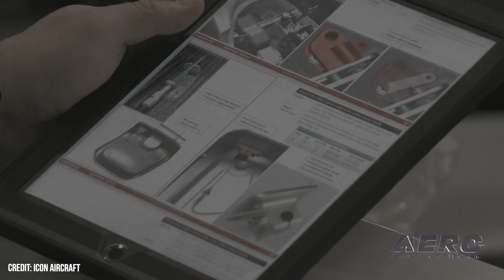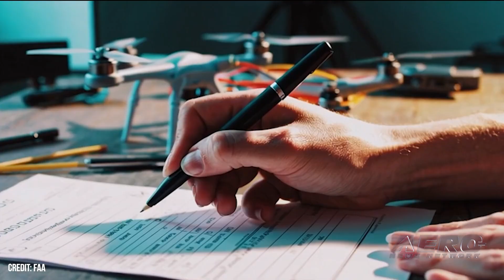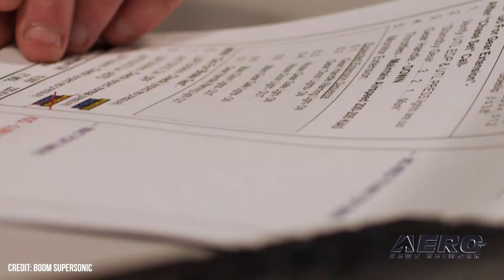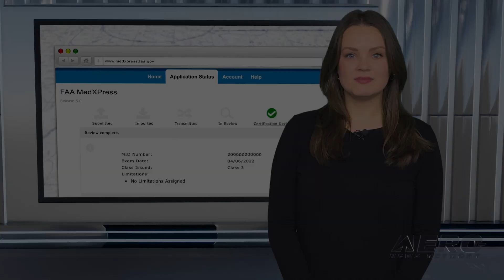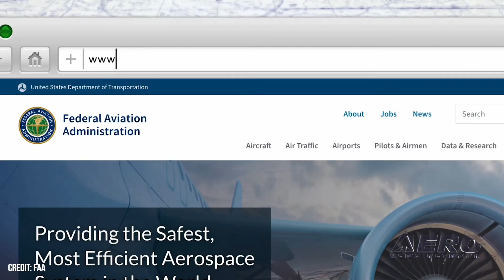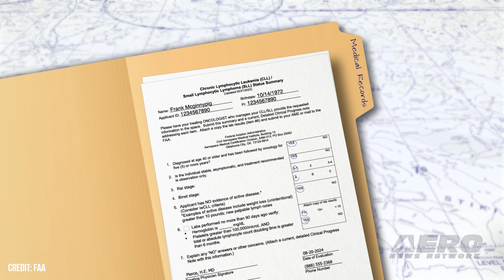Airborne 12.23.24: ICON Bails On USA, XB-1 .95M, FAA Med Ceasefire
Also: FAA OKs Starship 7, Drone TFRs, Commercial Drone Restrictions, USCG Fleet Upgrades

No surprise here, as the inevitable takeover of Icon becomes an International Game. ICON Aircraft will be moving “a portion” (with likely more to come) of its manufacturing to a new state-of-the-art facility in China but will (for now...) maintain its headquarters in Vacaville, California. Jason Huang will be stepping down as President and will transition into an advisory role with SG Investment America, the company that now owns ICON. Boom’s XB-1 took another step to achieving its goal of getting to airspeed Mach 1.0 in its latest Flight 10 on December 19, 2024. Chief Test Pilot Tristan “Gepetto” Brandenburg pushed the aircraft to a maximum altitude of 32,417 feet MSL and reached Mach 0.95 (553 knots true airspeed) in a 46-minute flight. The FAA announced it is postponing implementation of a new medical certification policy that would classify medical certification applications with incomplete paperwork as denied, rather than deferred, as they were previously. Rather than January 1, 2025, the new policy will take effect on March 1, 2025. All this -- and MORE in today's episode of Airborne-Unlimited!!!

Airborne 12.23.24 is chock full of info in this Daily News Episode, Monday, December 23rd, 2024... Presented by Aero-TV veteran videographer and Airborne Host Holland Lee. Holland is supported by ANN Chief Videographer Nathan Cremisino, as well as ANN CEO/Editor-In-Chief Jim Campbell. This episode covers:

And So It Begins... ICON Admits Plans To Move 'Some' Production To China
Boom XB-1 Flight 10 Hits Mach 0.95
FAA Pauses New Medical Certification Policy
FAA Green-Lights SpaceX For Starship Test Flight 7
FAA Publishes TFRS Following Mysterious Drone Sightings
Congress Approves New Commercial Drone Restrictions
US Coast Guard Struggles With Fleet Crisis